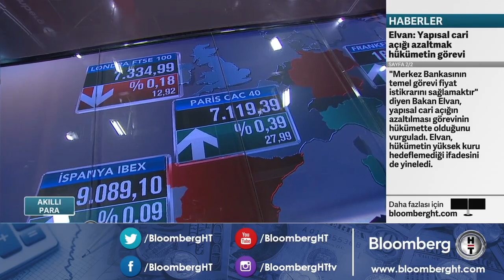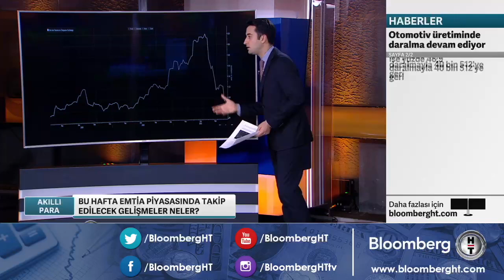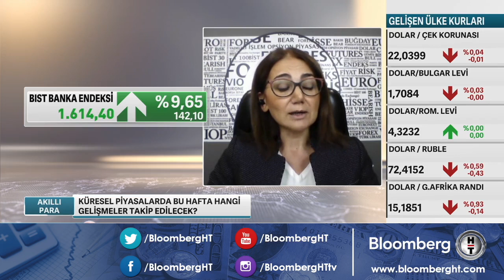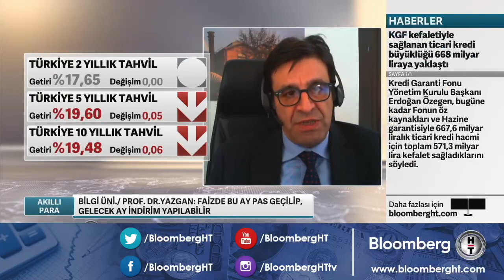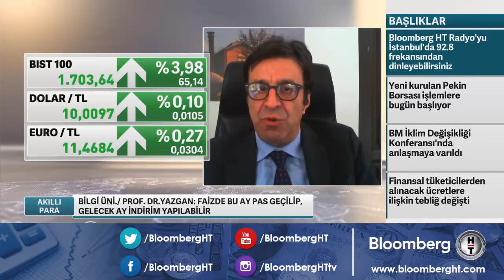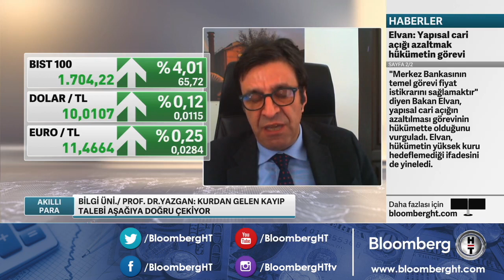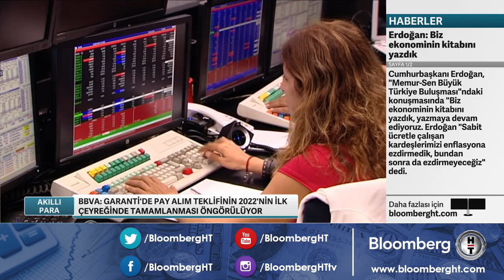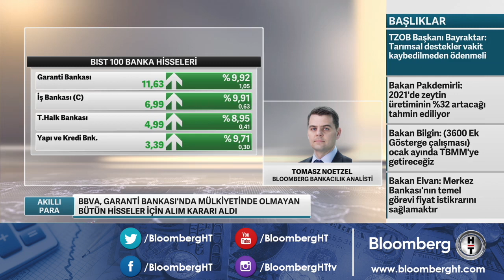Piyasanın TCMB'nin faiz kararından beklentisi ne? Akıllı Para | 15.11.2021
- KUTAY KORAP - EMTİADA BU HAFTANIN GÜNDEMİ
- ARZU TOKTAY  NOOR CM ARAŞTIRMA BİRİM MÜDÜRÜ
- PROF. DR. EGE YAZGAN-BİLGİ ÜNİVERSİTESİ ÖĞRETİM ÜYESİ
- TOMASZ NOETZEL- BI INDUSTRY ANALYST AT BLOOMBERG